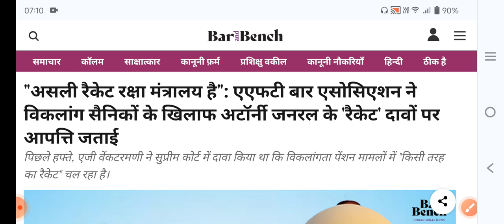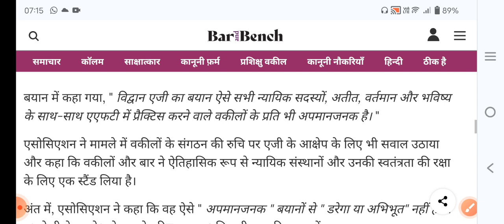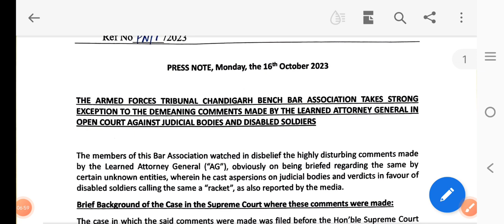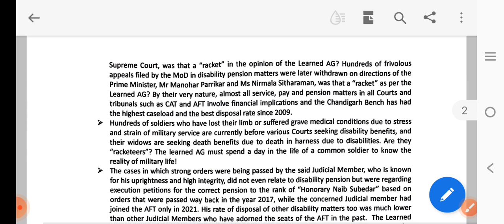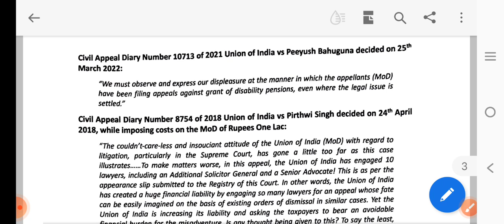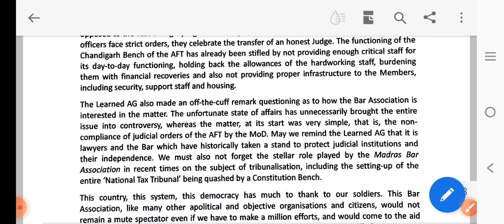"असली रैकेट रक्षा मंत्रालय है":AFT बार एसोसिएशन ने जारी किया प्रेस नोट! AG के दावों को गलत बताया!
80 ve saal se milega 20% jyada pension

 pension calculator